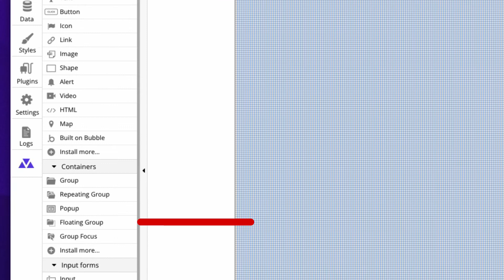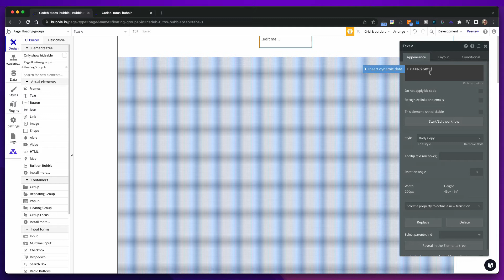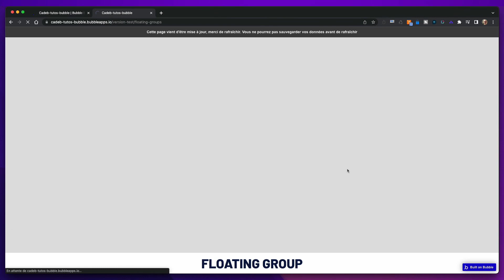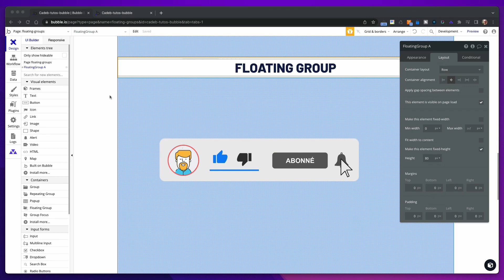Le Floating Group dans Bubble pour créer un Sticky Menu ou Menu Fixe - Tutoriel Bubble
Comme son nom l'indique, un Floating Group se comporte comme n'importe quel autre groupe, mais il flotte au-dessus de tous les autres éléments de votre page.

Très utilisé notamment pour créer un menu fixe ou sticky menu, il y a trois positions selectionnables dans lesquelles nous pouvons faire flotter verticalement le groupe par rapport au haut de la page (top), au bas (bottom), ou les deux (both).

* Vous voulez me soutenir ? Offrez-moi un petit café

- FORMATION GRATUITE BUBBLE
Accédez à ma formation 100% gratuite de 10 vidéos courtes sur Bubble pour vous aider à bien débuter

Besoin d'aide pour créer votre projet besoin d'une consultation privée pour évaluer vos besoins et vous aider à débuter ? Contactez-moi

▶️ Vous vous demandez comment j'ai fait pour créer cette vidéo ?
J'utilise les outils Demo Creator et Filmora de Wondershare, c'est pas cher et super puissant, et tout est inclus, les musiques, les effets... testez gratuitement pendant 14 jours !